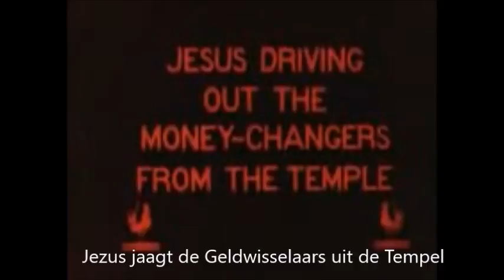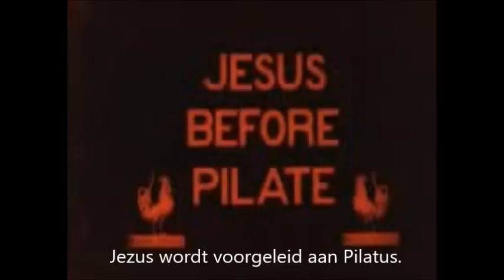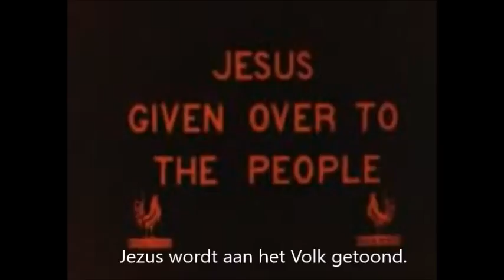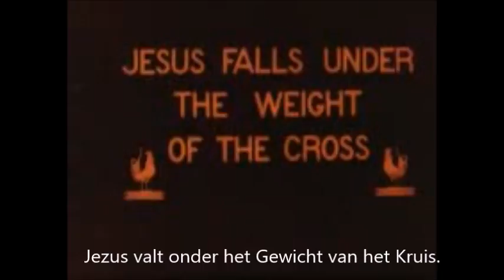'Van de Kribbe tot het Kruis', een stomme film uit 1903 over Jezus en de oudste film in kleur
'La Vie et Passion du Christ' (Het Leven en de Passie van Christus), in het Nederlands bekend als 'Van de kribbe tot het kruis' en in het Engels 'Passion and Death of Christ' of 'The Passion Play', is een film uit de Pathé Filmstudio, geregisseerd door Lucien Nonguet en Ferdinand Zecca. Dit is waarschijnlijk de eerste lange film met gekleurde scènes. Deze werden gemaakt met Pathé Kleuren, in 1903 uitgevonden door de gebroeders Pathé. Hierbij werd er gebruik gemaakt van stencils. Er werden met een mes stukjes film uitgesneden die in een kleurbad werden ondergedompeld, waarna de stukjes weer tot één geheel werden gemaakt. De meeste scènes zijn met een stilstaande camera gefilmd, in enkele scènes zijn er al camerabewegingen te zien.

'Vie et Passion du Christ' is met zijn 44 minuten ook de eerste lange film met een verhaal en waarschijnlijk ook de eerste bijbelfilm. In deze film is, in tegenstelling tot de meeste films over Jezus, ook de gedaanteverandering of transfiguratie van Jezus te zien. In 1995 werd 'La Vie et Passion du Christ' door het Vaticaan in de Lijst van Aanbevolen Films opgenomen.
BreinWekker: brein wekkende informatie over allerhande onderwerpen